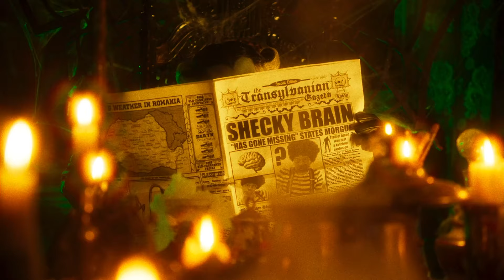Herman Munster Is Born! | The Munsters (2022) | Fear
Mad scientist Dr. Henry Augustus Wolfgang (Richard Brake) & his trusty assistant Floop (Jorge Garcia) bring life to their Frankenstein creation which Floop names Herman Munster (Jeff Daniel Phillips) - just the sort of man (or should that be monster?) that Lily (Sheri Moon Zombie) has been pining for!

From The Munsters (2022): Lily is a typical 150-year-old lovelorn vampire who's looking for the man of her nightmares -- until she lays her eyes on Herman, a 7-foot-tall green experiment with a heart of gold. It's love at first shock as these two ghouls fall fangs over feet for each other in a Transylvanian romance. Unfortunately, it's not all smooth sailing in the cemetery as Lily's father has other plans for his beloved daughter's future, and they don't involve her new bumbling beau.